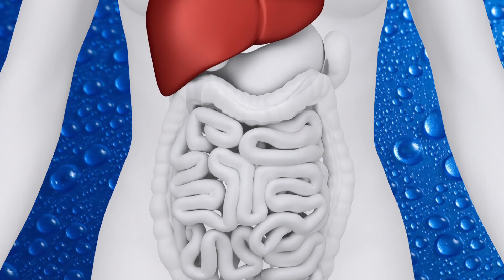La importancia de tomar agua - Nutrición con Sabor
El agua es esencial para nuestro cuerpo. Tiene numerosos beneficios para la salud y para el control de peso. No olvides tomar de 6 a 8 vasos diarios de agua natural.